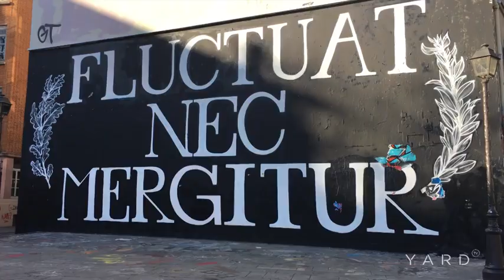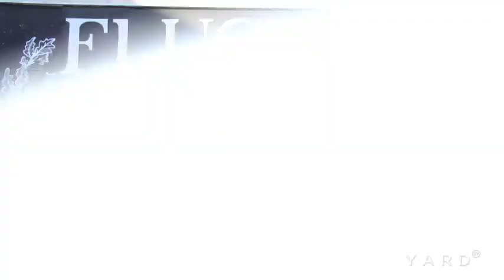MHD : IL MON ABANDONNÉE A LA NAISSANCE ! J'AI ÉTÉ ADOPTER ! (ABONNEZ VOUS)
ABONNÉE VOUS A MA CHAÎNE
SVP PARTAGER UN MAX
ACTIVER LES NOTIFICATION POUR NE PAS RATER L'UNE DE MAIS VIDÉO